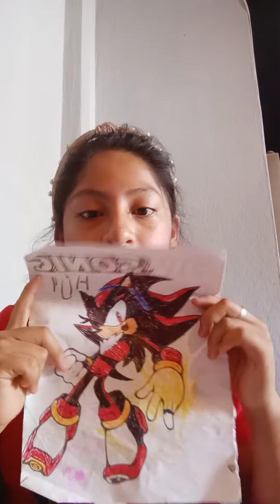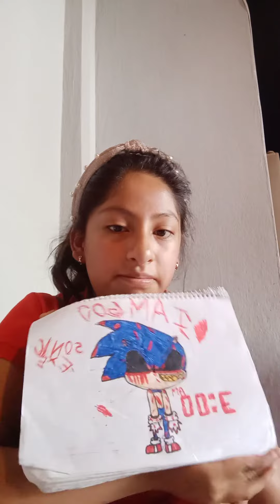les gusto mis dibujos